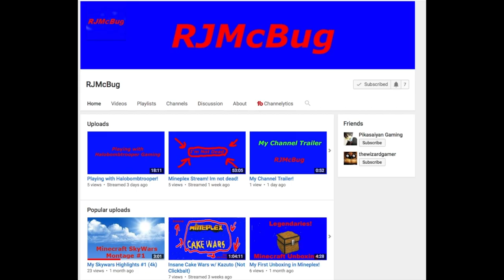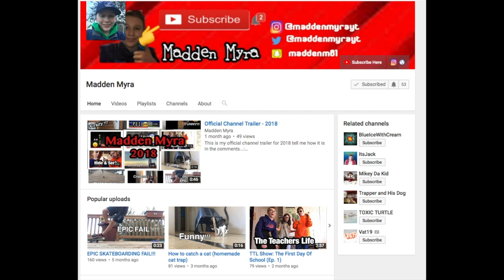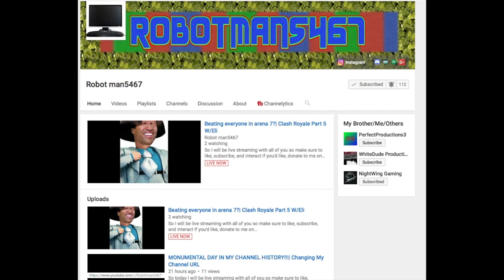Shout-out SUNDAY #6!!! Gain active Subscribers and Grow your Channel 2018!📈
Shout-out Sunday is a series on my channel to help YOU guys grow your channels! I started this series because a lot of you guys were asking for shout-out so I decided to start a series.